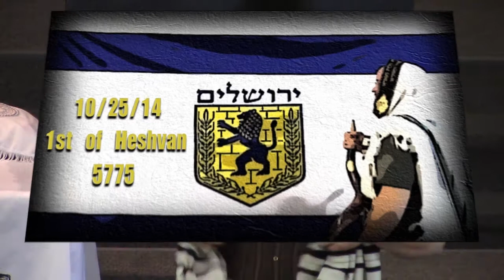102514 Prophecy & Prophets - Part 6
Message given at synagogue, on October 25, 2014.  Topic = This week we talk about the events that surround the return of the Mashiach (Yeshua).  What does the Bible say about His coming?